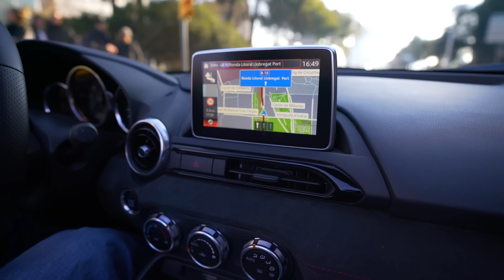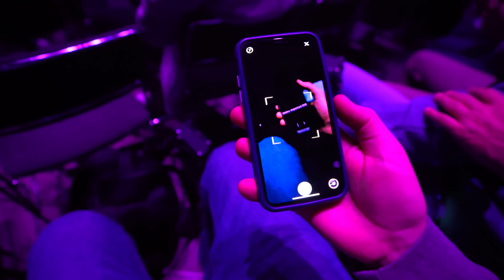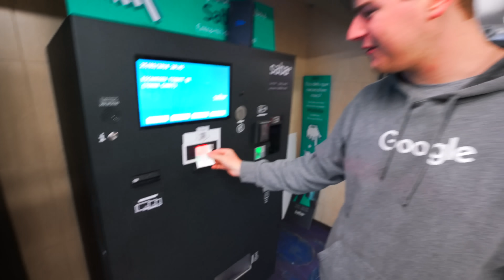Samsung Galaxy S9 Unboxing vor einem Apple Store!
Ich war in Barcelona unterwegs und hab mir die Präsentation vom Galaxy S9 angesehen. Und weil ich direkt nach der Keynote ein gerät in meinen Händen hatte, gab eigentlich nur eine Sache, die damit gemacht werden musste :D